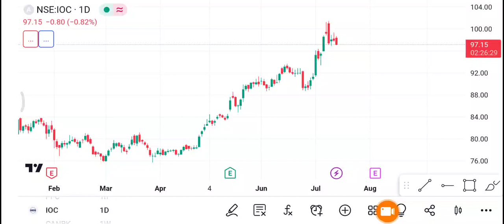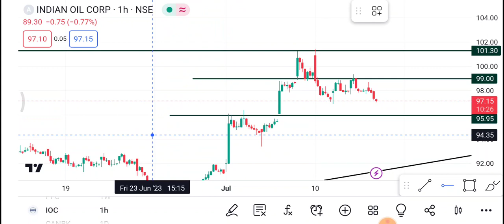14 July IOC Share | IOC Share latest news | IOC Share price today news